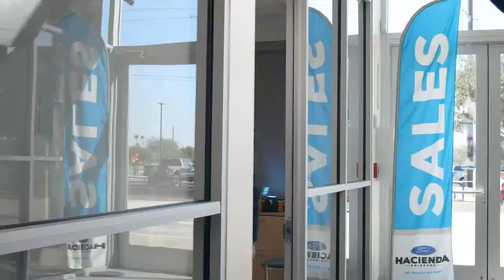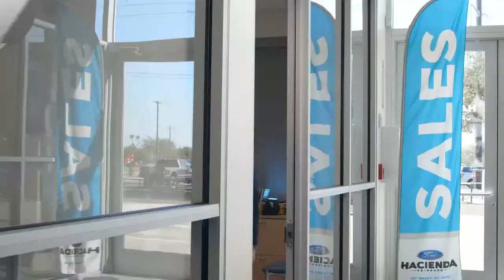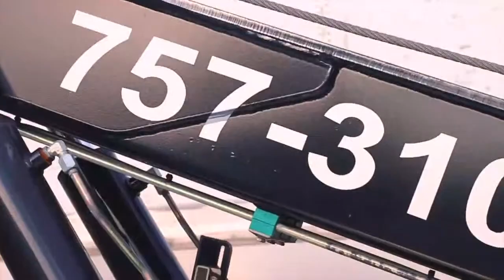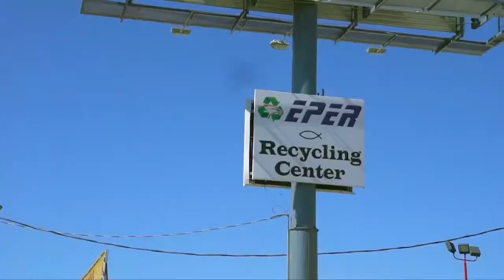Boys Basketball District 28-5A CC Winn vs. Floresville